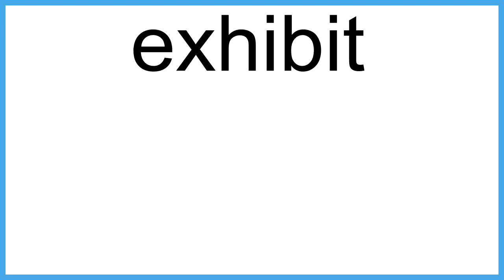exhibit meaning | Vocabulary for Kids | Children's Dictionary | Learn English Vocabulary